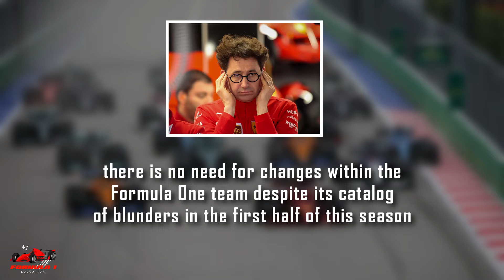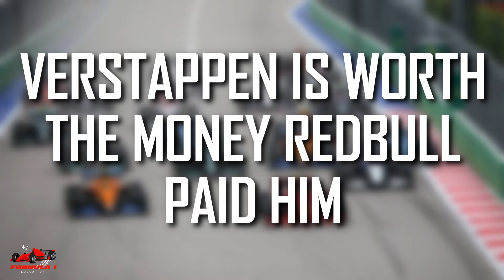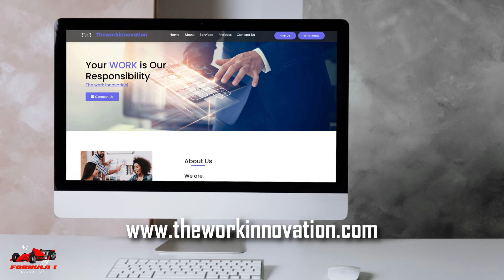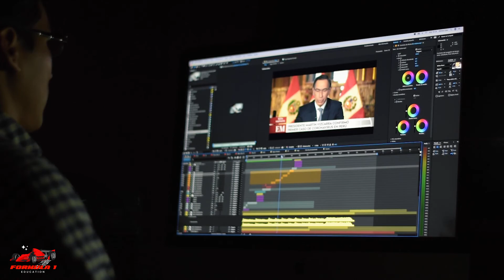Recap of the 2022 F1 Season - top 5 things we learned so far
Recap of the 2022 F1 Season - top 5 things we learned so far | F1 2022 - Test 1 Summary (What Have We Learned So Far?)

Have video editing or graphic design needs? Check out:
▶ Become a Channel Member (coming soon)
▶ Leave a super thanks

* Channel Members and Donors will be listed at the end of the video

F1Education is an YouTube channel focused on educating people about Formula One with the objective of building a free catalog of videos such that a person who is brand new to Formula One can go from 0 to hero without leaving the channel.